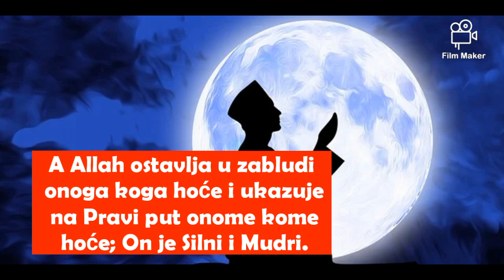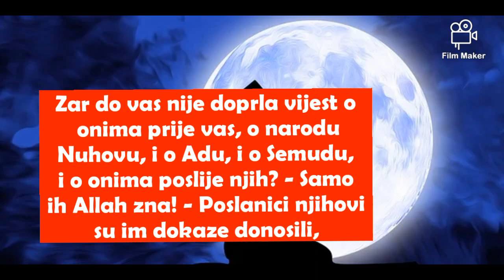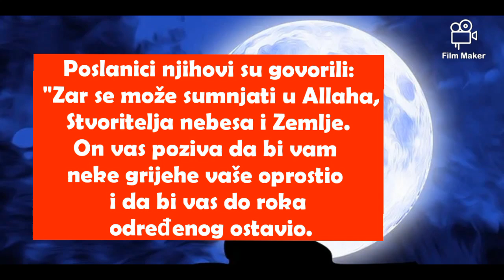Kuran poglavlje 14: Ibrahim - Ibrahim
Elif Lam Ra. Knjigu ti objavljujemo zato da ljude, voljom njihova Gospodara, izvedeš iz tmina na svjetlo, na Put Silnoga i Hvaljenoga

Allaha, čije je ono što je na nebesima i ono što je na Zemlji. A od užasne patnje teško nevjernicima,

koji život na ovome svijetu više vole od onoga svijeta i koji od Allahova puta odvraćaju i nastoje  ga prikazati krivim! Oni su u velikoj zabludi.

Mi nismo poslali nijednog poslanika koji nije govorio jezikom naroda svoga, da bi mu objasnio. A Allah ostavlja u zabludi onoga koga hoće i ukazuje na Pravi put onome kome hoće; On je Silni i Mudri.

I Musaa smo poslali s dokazima Našim: "Izvedi narod svoj iz tmina na svjetlo i opomeni ga Allahovim danima!” To su, uistinu, dokazi za svakog onog ko je strpljiv i zahvalan.

I kad Musa reče narodu svome: "Sjetite se Allahove blagodati kad vas je izbavio od faraonovih ljudi koji su vas najgorim mukama mučili, koji su vam mušku djecu klali, a žensku u životu ostavljali -  to vam je bilo veliko iskušenje od Gospodara vašega -

i kad je Gospodar vaš objavio: ’Ako budete zahvalni, Ja ću vam, zacijelo, još više dati; budete li nezahvalni, kazna Moja doista će stroga biti’.”

I Musa još reče: "Ako budete nezahvalni i vi i svi drugi na Zemlji - pa, Allah, doista, ni o kome nije ovisan i On je jedini hvale dostojan."

Zar do vas nije doprla vijest o onima prije vas, o narodu Nuhovu, i o Adu, i o Semudu, i o onima poslije njih? - Samo ih Allah zna! - Poslanici njihovi su im dokaze donosili, ali oni su ruke svoje na usta stavljali i govorili: "Mi ne vjerujemo u ono što se po vama šalje i mi veoma sumnjamo u ono u što nas pozivate!”

Poslanici njihovi su govorili: "Zar se može sumnjati u Allaha, Stvoritelja nebesa i Zemlje. On vas poziva da bi vam neke grijehe vaše oprostio i da bi vas do roka određenog ostavio." Oni su odgovorili: "Vi ste ljudi kao i mi; hoćete da nas odvratite od onih kojima su se preci naši klanjali - pa, donesite nam čudo vidljivo!”